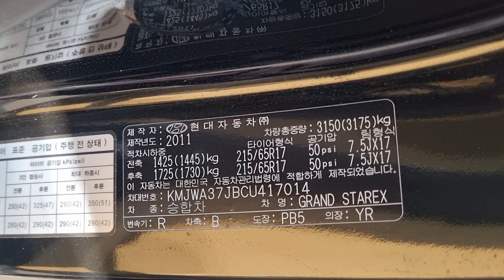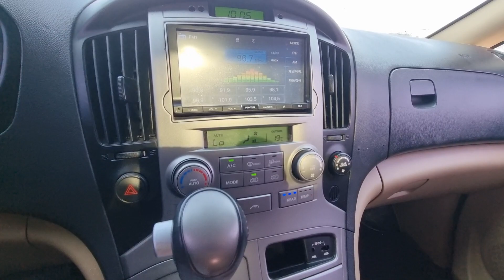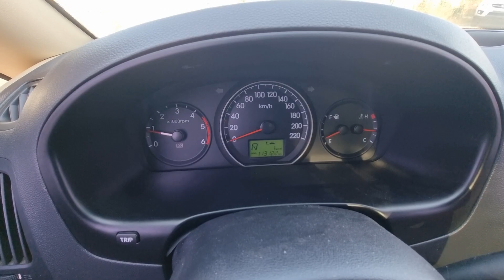GRANDSTAREX KMJWA37JBCU417014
Autoleader